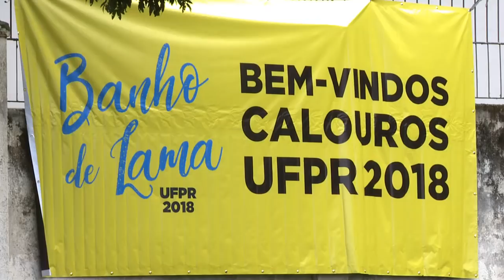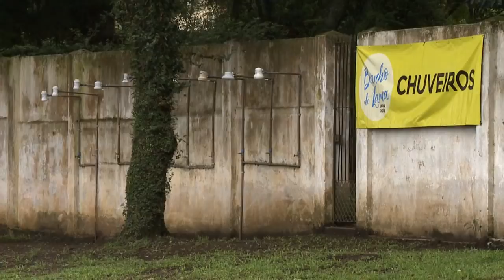Banho de Lama 2018 | Preparativos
O banho de lama é só amanhã, mas a festa já está pronta hoje! Acompanhe alguns preparativos para o grande dia da divulgação do resultado do vestibular da UFPR 2018.